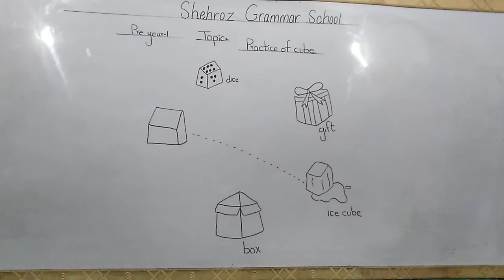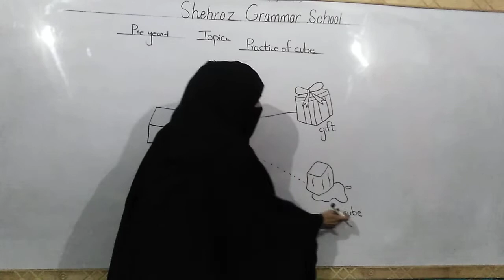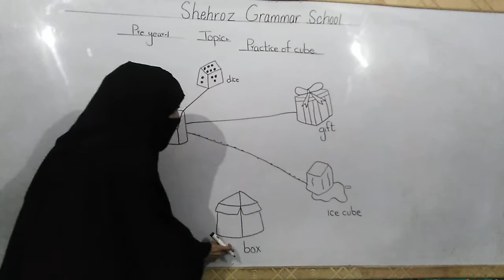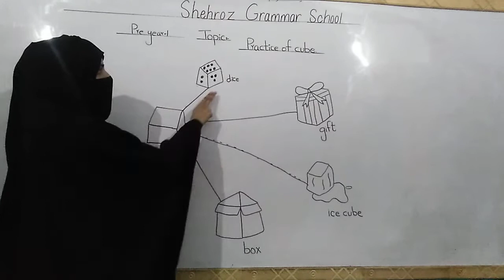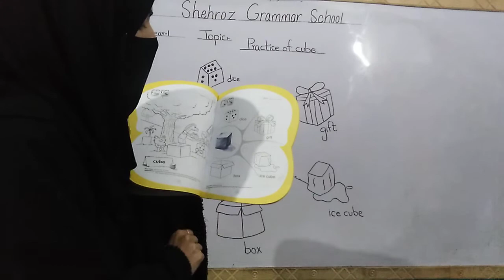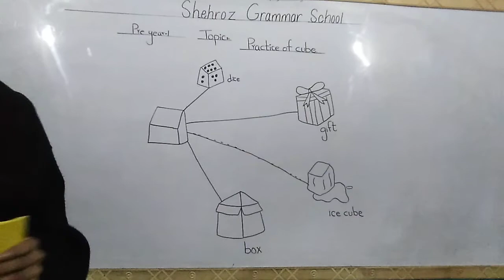Class pre year 1 Topic practice of cube pg#23